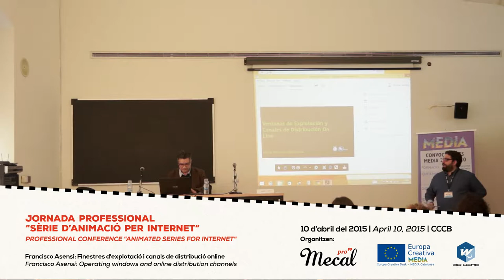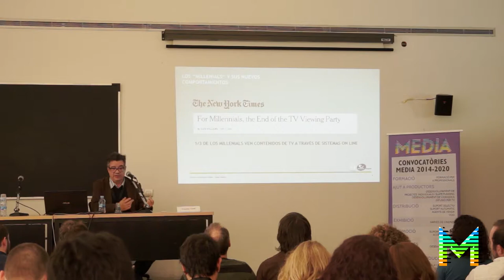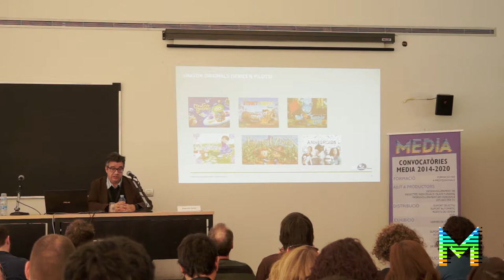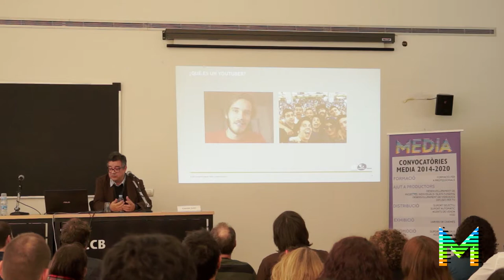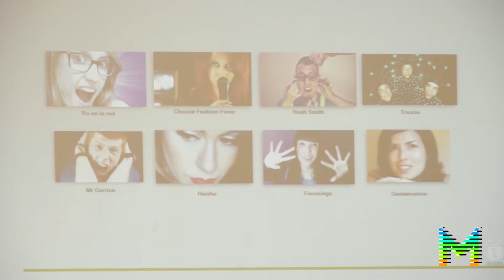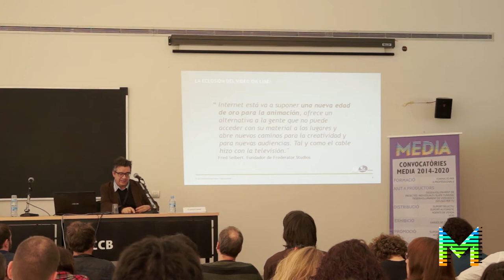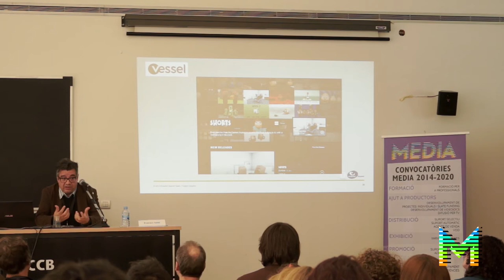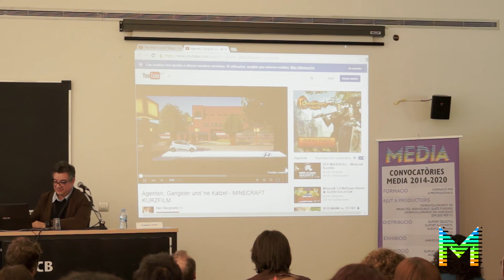Francisco Asensi: Finestres d’explotació & canals de distribució online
Jornada per ampliar horitzons a partir de diferents conferències i trobades, amb ponents del món de les sèries d’animació per Internet, que exposen els seus propis projectes (des de websèries fins a interfícies digitals, passant pel món del curtmetratge).

Francisco Asensi és director general d’Endemol Beyond Spain. Anteriorment, va formar part de l'equip que va posar en marxa el projecte de transformació digital de la Corporació de RTVE, com a Director de Desenvolupament de Negoci i Estratègia Digital durant els anys 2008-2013.